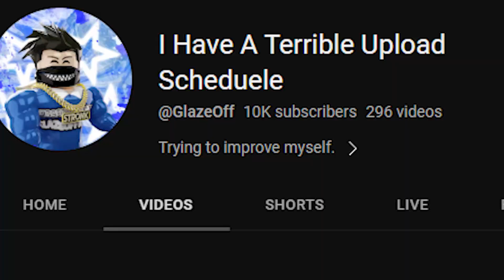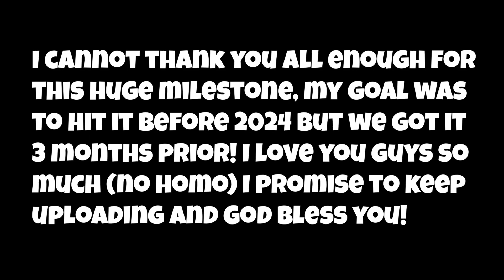I GOT DONATED $10,000 ROBUX AFTER HITTING 10,000 SUBSCRIBERS! (ROBLOX)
W @blufinityy